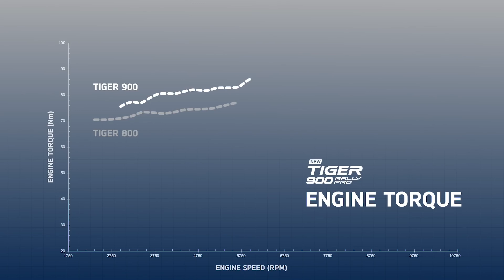Should You Buy a Cruiser Motorcycle or an Adventure Bike?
So you want to take an adventure on two wheels? Do you take the age old classic Harley Davidson to set off on the open highway or do you opt for a high tec ADV bike? Let's be honest, if you want to ride dirt, the answer is easy - but most ADV Bikes spend their life riding concrete roads. So the choice becomes more about style, feeling and the soul of riding a motorcycle.

Whichever style of motorcycle you choose, you are bound to have an amazing adventure. And we are all aiming to achieve the same feeling: FREEDOM. Perhaps Harley Davidson/Cruiser and Adventure Bike Riders are closer than we think!?